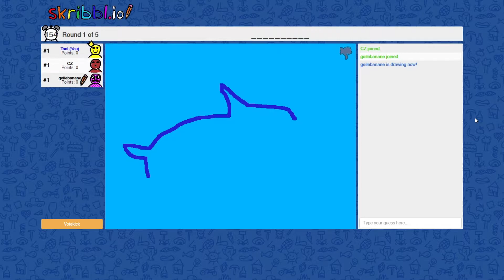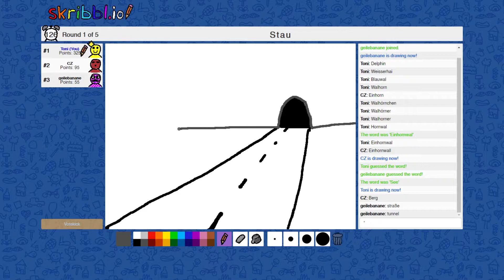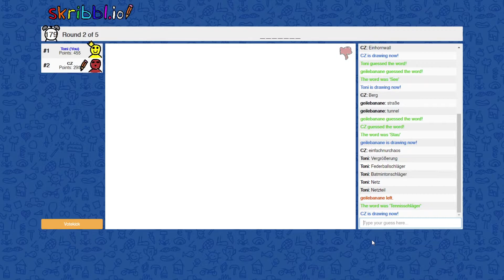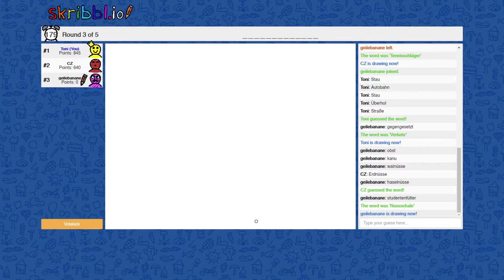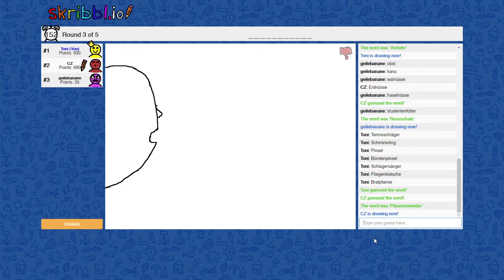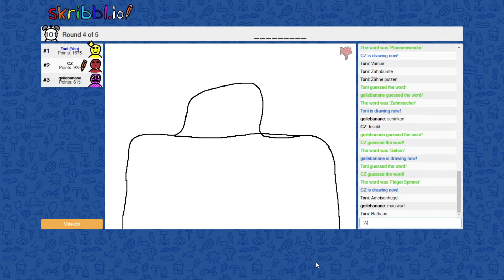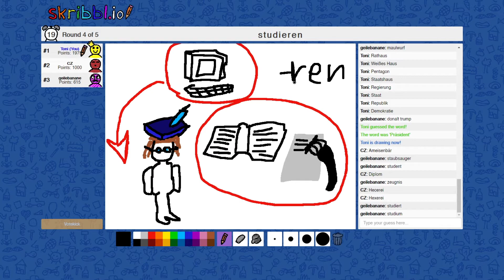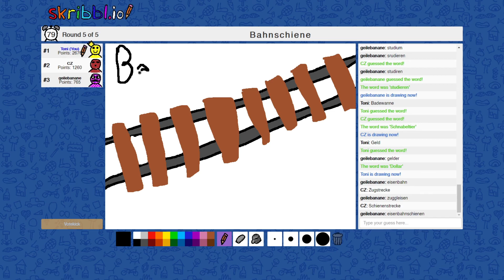Professionelle Zeichungen! 😂 🎨 Skribbl.io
Willkommen zu dieser ersten kleinen Folge Skribbl.io aka. "Montagsmaler" 😂 Heute zusammen mit Fabian und einem super speziellen Gast aka. Maja 😂